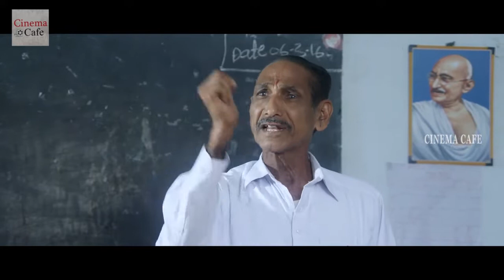Bava Maradallu Latest Movie Part 2 | Mohan Krishna & Sowjanya | Cine Cafe Hub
Watch :Bava Maradallu Latest Movie Part 2 | Mohan Krishna & Sowjanya | Cine Cafe Hub